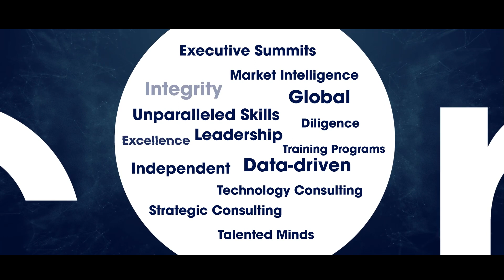Introducing: Euroconsult 40 Years - A Legacy of Leadership and Innovation in Satellite & Space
🚀 Euroconsult: Leading the Satellite and Space Industry for 40 Years with Strategic, Reliable Guidance for Stakeholders.

Embark on the Euroconsult journey as we celebrate four decades of pioneering contributions to the space and satellite fields. Dive deep into our core values and the strength of our expertise, and explore our global impact. With trust from over 1,200 organizations worldwide, discover the unparalleled insights, consultation, and strategic direction we offer. Let us help you Get Your Projects Off the Ground.